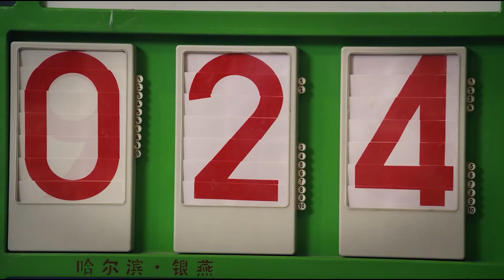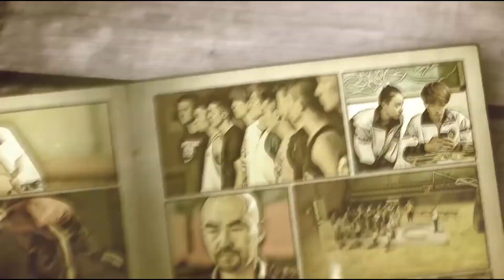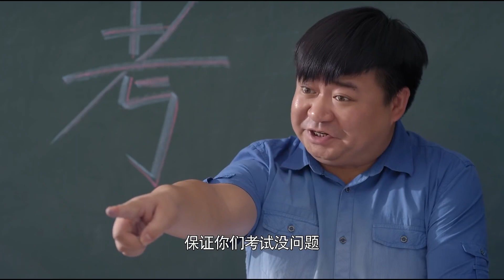校隊比賽節節敗退，沒想到關鍵時刻霸道校草突然歸隊，瞬間扭轉乾坤反敗為勝！中國電視劇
校隊比賽節節敗退，沒想到關鍵時刻霸道校草突然歸隊，瞬間扭轉乾坤反敗為勝！
The school team retreated steadily in the competition, but at the critical moment, the domineering school grass suddenly returned to the team, instantly turning the tide and turning defeat into victory!